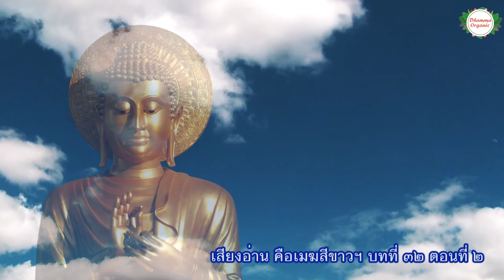2.32.2 คือเมฆสีขาว ทางก้าวเก่าแก่ เล่มที่ 2 บทที่ 32 นิ้วชี้มิใช่ดวงจันทร์ ตอนที่ 2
🚩บทที่ 32 นิ้วชี้มิใช่ดวงจันทร์ ตอนที่ 2
เสียงอ่านหนังสือโดย บุษบาบูชา

บทที่ 30 เวฬุวัน
บทที่ 31 เราจะกลับมาในยามใบไม้ผลิ
บทที่ 32 นิ้วชี้มิใช่ดวงจันทร์
บทที่ 33 ความงามที่ไม่จางคลาย
บทที่ 34 ญาติสันนิบาต
บทที่ 35 แสงอรุณ
บทที่ 36 ปฏิญญาแห่งดอกบัว
บทที่ 37 ศรัทธาใหม่
บทที่ 38 โอ, ความสุขหนอ
บทที่ 39 รออรุณรุ่ง
บทที่ 40 คลุมแผ่นดินด้วยทองคำ
บทที่ 41 ใครเห็นแม่ของฉัน
บทที่ 42 ความรักคือความเข้าใจ
บทที่ 43 น้ำตาของทุกคนมีรสเค็ม
บทที่ 44 ธาตุทั้งหลายจะกลับมารวมตัวกันอีก
บทที่ 45 เปิดประตู
บทที่ 46 ใบประดู่ลายในอุ้งพระหัตถ์
บทที่ 47 ดำเนินตามยถากรรม
บทที่ 48 กลบโคลนด้วยฟาง
บทที่ 49 บทเรียนของแผ่นดิน
บทที่ 50 รำข้าวกำมือหนึ่ง
บทที่ 51 ขุมทรัพย์แห่งวิปัสสนาญาณ
บทที่ 52 ผืนนาบุญ
บทที่ 53 อยู่กับปัจจุบันขณะ
บทที่ 54 ดำรงสติมั่น
บทที่ 55 ดาวประกายพรึกฉายแสง

ติดตามฟัง คือเมฆสีขาว ทางก้าวเก่าแก่ ตอนอื่นๆได้ทางลิงก์นี้ค่ะ

This video is authorized from Thai copyright Plum Village to publish on Youtube and Facebook of DhammaOrganics